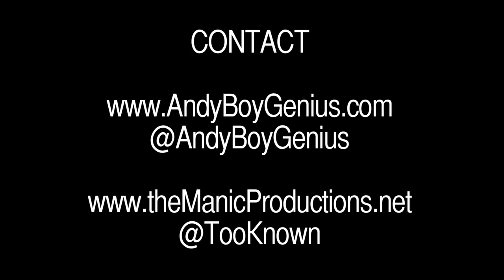Behind The Scenes w/ Tory Lanez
Here is a behind the scenes look at a photoshoot that Andy Boy Genius had with Time Is Money Ent. recording artist Tory Lanez. Recently signing with Sean Kingston, he released his single titled "Say Hello," which can be heard in the background.